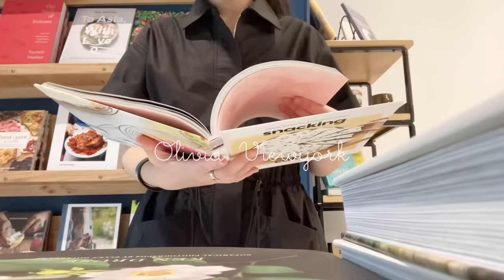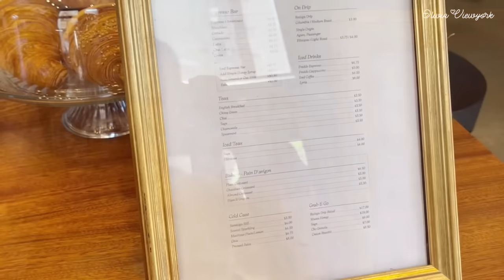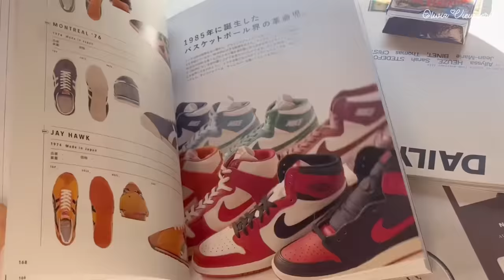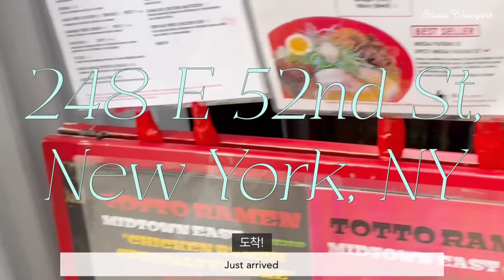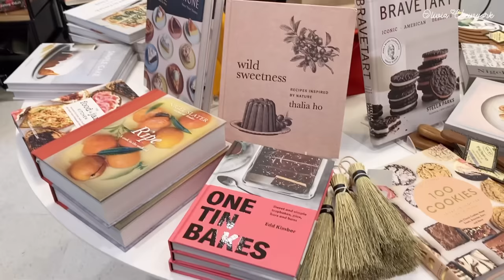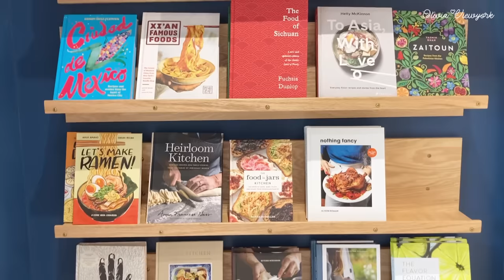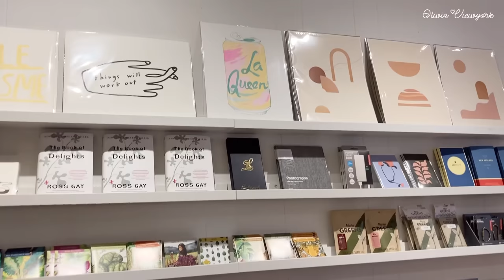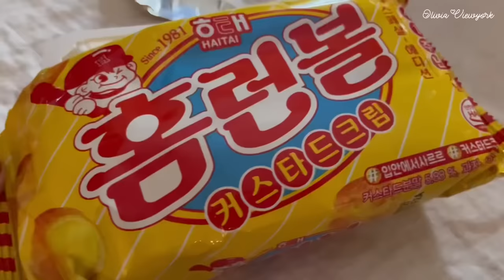뉴욕 골목에 숨겨진 힙스터 카페 갔다가 귀여운 소품샵 다녀온 미국 일상 브이로그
안녕하세요:)
오늘 영상에서는, 뉴욕 골목길에 숨겨져 있는 (힙스터들의 만남의 장소 같은) 카페에 가서 커피를 마시고, 비오는 날에 🍜 일본라면 맛집에 갔다가, 맨해튼 외곽의 아기자기한 서점에서 책보고, 생활 소품샵도 구경하고온 미국 일상 영상입니다!

hello:)
In today's video, I went to a cafe hidden in an alleyway in New York (a meeting place for hipsters) to drink coffee, had spicy ramen at a Japanese ramen restaurant on a rainy day, visited a cute bookstore and a homegoods shop outside Manhattan.
This is a video log of daily life in the city of New York.